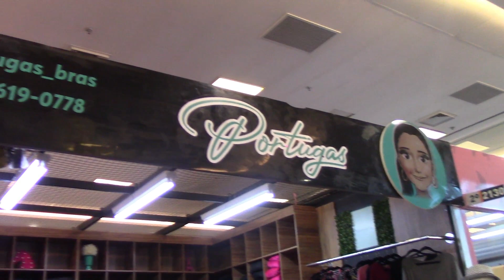BRÁS SP | DIRETO DA FÁBRICA MODA PLUS SIZE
LOJA: PORTUGAS
ENDEREÇO: RUA HANNEMANN, 415 SHOPPING GALERIA PAGÉ 2º ANDAR LOJA 2131
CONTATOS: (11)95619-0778